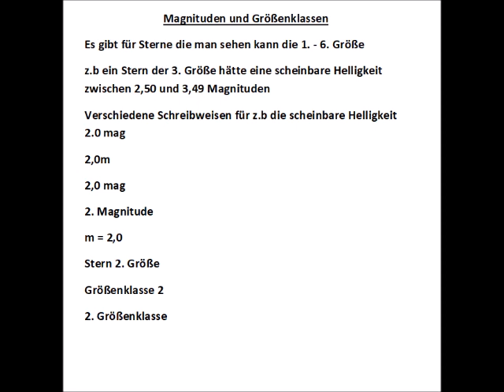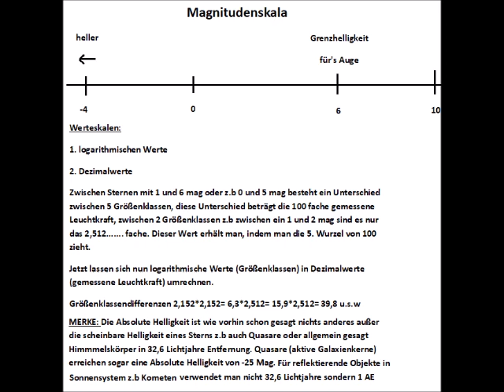Wo liegt der Unterschied zwischen der scheinbaren und der Absoluten Helligkeit ?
Hier in diesen knapp 4 minütigen Video, werde ich euch erklären, was der Unterschied zwischen der scheinbaren und der Absoluten Helligkeit ist. Wenn es euch gefallen hat, dann lasst einen Like oder Abo da.

Von Bureau of Land Management - conservationlands15 Social Media Takeover, June 15th, Top 15 Places to Stargaze on the mypubliclandsroadtrip in BLM California, Gemeinfrei,